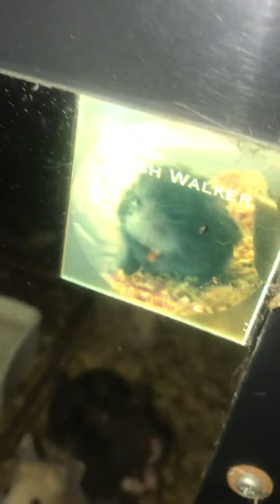Nag papalit nga ba ng Kulay ang Hamster? o Baka kinulayan?